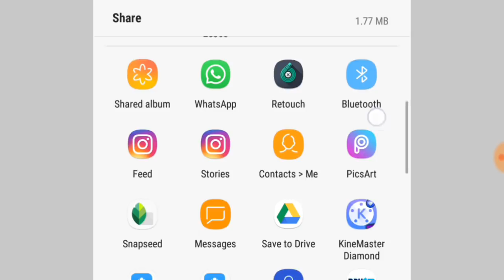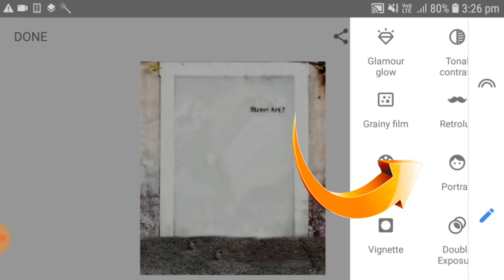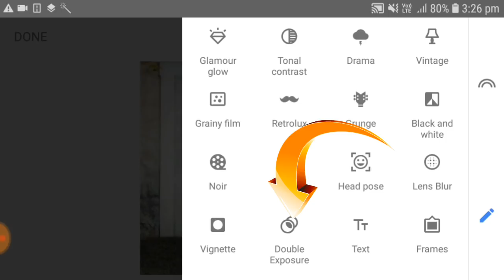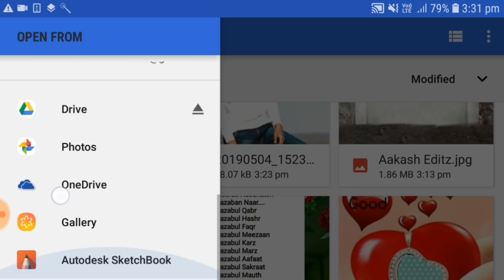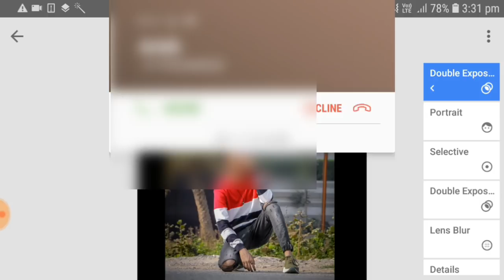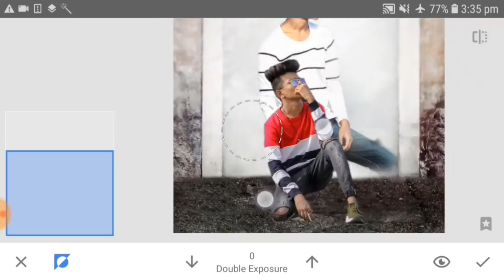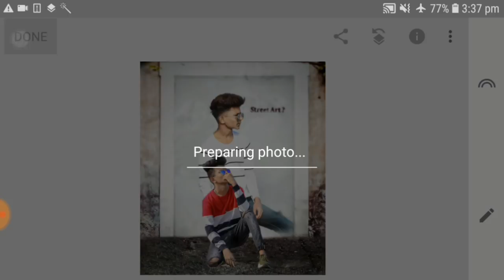Snapseed Wall Creative Photo Editing Tutorial Like Prateek Pardeshi | New Snapseed Photo Editing